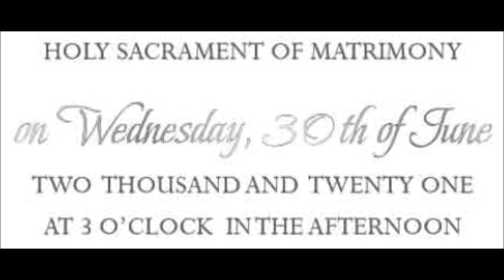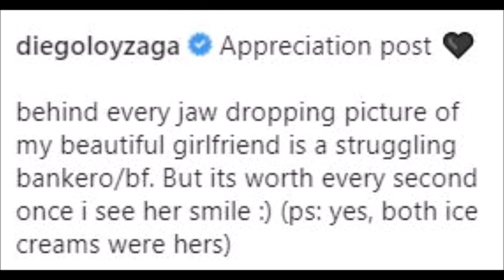BARBIE TUMAYONG BRIDESMAID SA KASAL NI ARA DIEGO LOYZAGA AT BABRIE HAPPY SA BAGUIO CITY